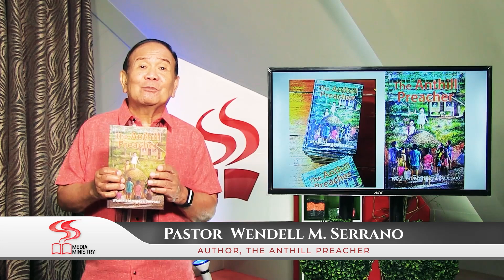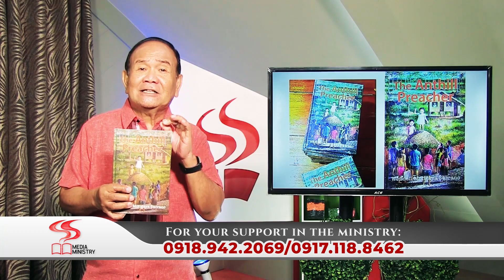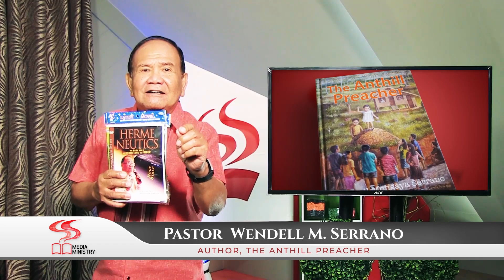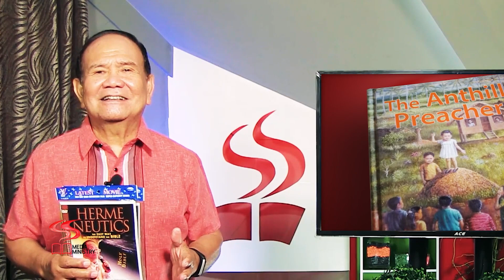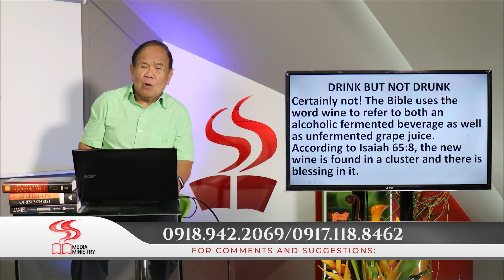DUGANG KATIN-AWAN | MU INOM APAN WALA MAHUBOG | EP. 138 | PART 1